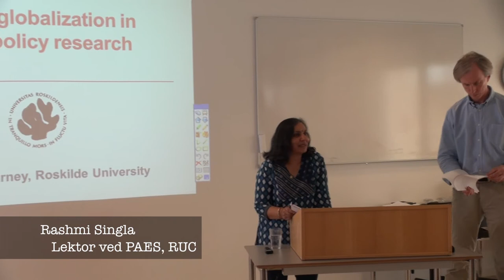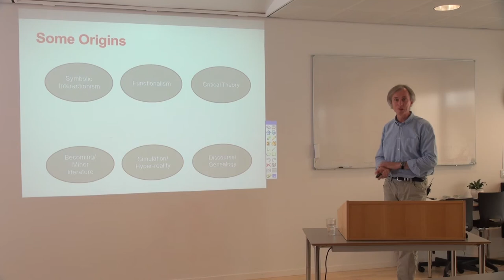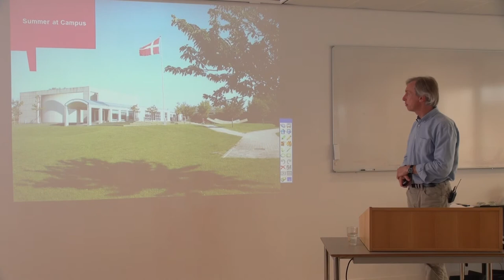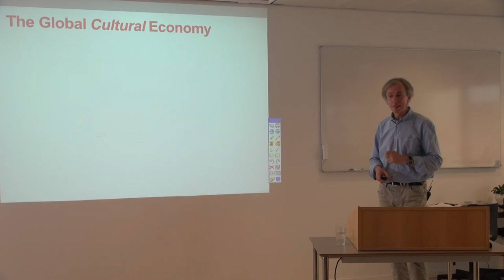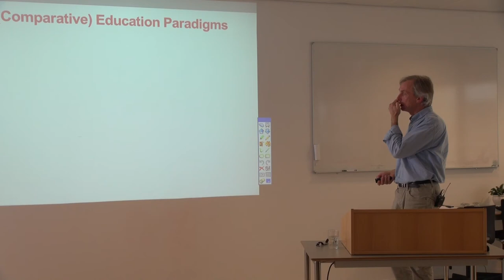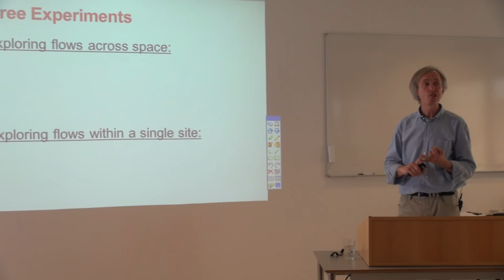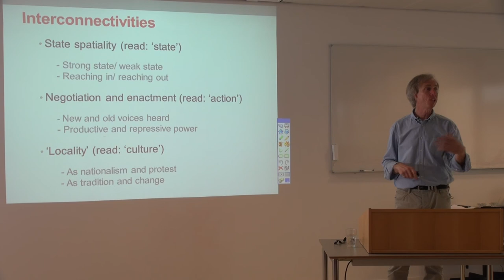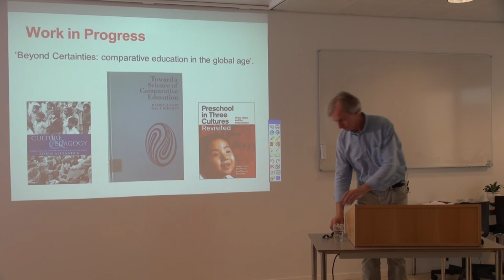"Theorizing globalization in education policy research" presented by ass. prof. Stephen Carney, RUC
"Theorizing globalization in education policy research" presented by
Stephen Carney, Associate professor, Educational Studies, Roskilde University.

The relation between globalization and post-modernism is well- established in social theory but remains problematic in the field of educational studies, wedded as it is to the so-called Enlightenment values of universalism, reason and progress. I will explore current innovations in theory and method in education policy research and relate them to key elements in a post-modern repertoire of analytical tools, illustrating these through different empirical experiments from my own attempts to engage with global dynamics in the area of education.